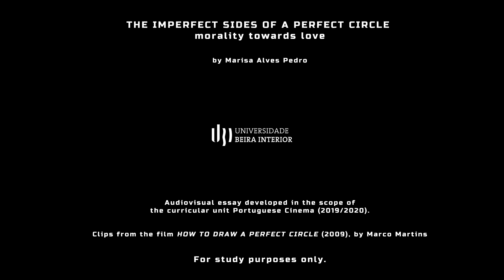The Imperfect Sides of a Perfect Circle (Morality Towards Love)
Author: Marisa Alves Pedro

Pedro, M. (2021). The Imperfect Sides of a Perfect Circle (Morality Towards Love). Journal of Science and Technology of the Arts, 13(2), 178-189.

Abstract:
Assuming we consider that the film art isn’t merely a simple representation or expression, but that promotes a moral understanding, we are considering that the film acts as a contributing means to understanding the philosophical aspect of human beings. It is through films that we have access to stories and characters that lead us to analyze the way we live. Based on this idea, comes this audiovisual essay "The Imperfect Sides of a Perfect Circle", that explores the way that these moral aspects are translated to films, more explicitly how it is done in the film How to Draw a Perfect Circle (2009), from the director Marco Martins.